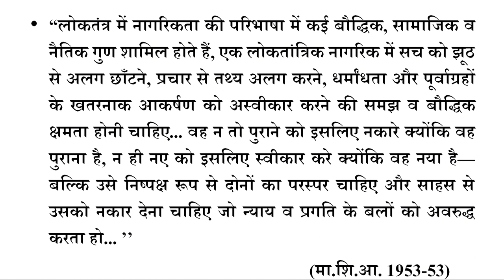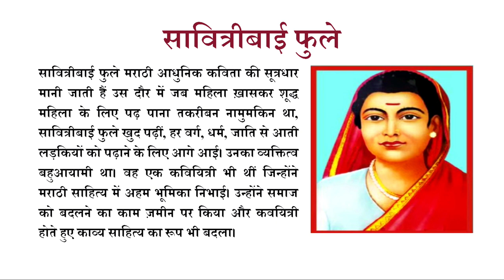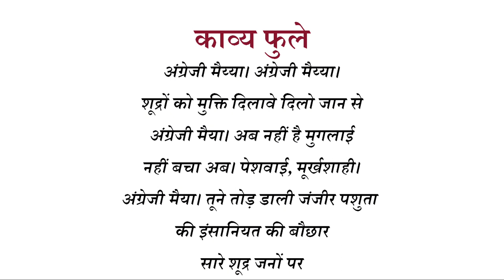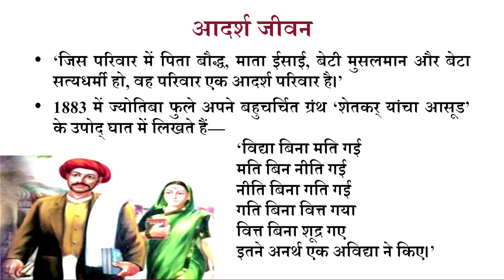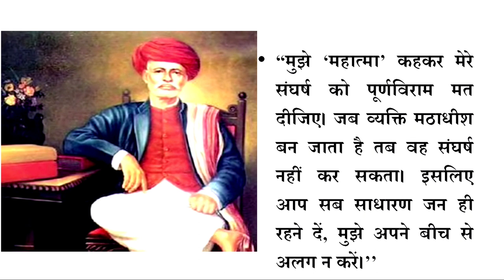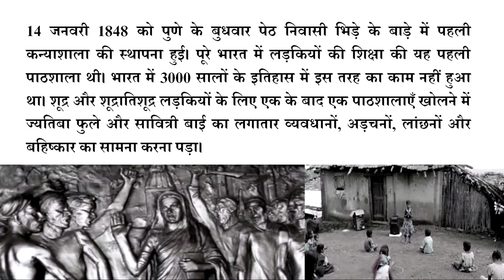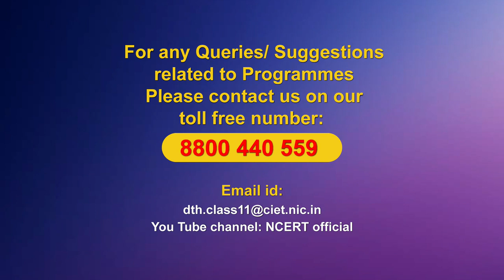Live Interaction on PMeVIDYA : स्त्री शिक्षा की राह बनाते सावित्रीबाई और ज्योतिबा फुले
स्त्री शिक्षा की राह बनाते सावित्रीबाई और ज्योतिबा फुले
Subject: Hindi   Class: XI

Sahyog Session
Mon-Fri                                             5-5.30pm

The programs can be viewed on:
1. DD Free dish channel #128
2. Zee Dish TV Channel #950
3. Tata Sky Channel #756
4. Airtel TV Channel #440
5. Videocon Channel #477
6. Jio TV App
7. ‘NCERT OFFICIAL’ YouTube Channel
3. SWAYAM Prabha App
4. ePathshala Kishore Manch App
5. Social Media Platforms of CIET & NCERT (YouTube, Facebook, Twitter, WhatsApp, Telegram)